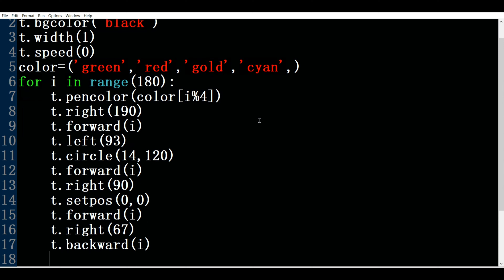TURTLE GRAPHICS |PYTHON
ALL THE CODES UPLOADED ON THIS CHANNEL ARE MADE BY SUBHANKER(ANSH ROHILLA) THESE ARE NOT COPIED 👍